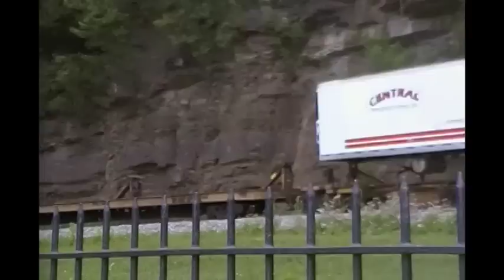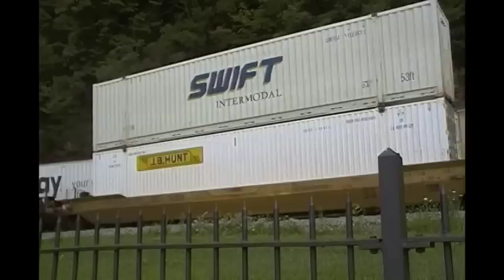Railfanning June 23, 2011: The Curve is the Word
During a family trip I took, I tagged RailsandRoads along and we were able to stop at Horseshoe Curve for a few hours and some good action there.  A little story about after we left.  We were going to Lakemont Park in Altoona as me and my stepdad both love roller coasters, so we got there that night and it was pouring rain as soon as we entered.  We toughed it out though and afterwards, we basically had the park to ourselves!  We also got to ride the world's oldest roller coaster, Leap the Dips.  Anyways, on to the trains.

Train #1, EB Ballast
NS 9144 = C40-9W - Old NS - Narrow Font K5LA
NS 8919 = C40-9W - Old NS

Train #2, EB Helpers
NS 6321 = SD40E (Damn engineer doesn't blow his RS5T.)
NS 6308 = SD40E
NS 6304 = SD40E (Blew his Raised Letter K5LA.)
NS 6327 = SD40E

Train #4, EB Stack
NS 6625 = SD60

Train #5, EB Manifest
NS 9792 = C40-9W (This should've been the engineer on 6321.)
NS 6325 = SD40E (Helper)
NS 6320 = SD40E (Helper)

Train #6, EB Hotshot
NS 2572 = SD70

Train #7, EB Coal
NS 6730 = SD60I
NS 6728 = SD60I
NS 6717 = SD60I
NS 6323 = SD40E (Helper)
NS 6312 = SD40E (Helper)
NS 6303 = SD40E (Helper)
NS 6324 = SD40E (Helper)

Train #8, EB Hotshot
NS 9237 = C40-9W (Coolest engineer on the planet!)

Train #9, EB Helpers
NS 6300 = SD40E
NS 6316 = SD40E

Train #10, NS 539
NS 6721 = SD60I
NS 6727 = SD60I
NS 6305 = SD40E
NS 6322 = SD40E (Has an RS5T, but doesn't blow it.)

Train #12, NS 21E
NS 2694 = SD70M-2
NS 8790 = C40-9

Train #14, NS 20J
NS 6307 = SD40E (Helper)
NS 6314 = SD40E (Helper)

Train #15, Amtrak 43, The WB Pennsylvanian
Amtrak 135 = P42DC

Train #16, WB Helpers
NS 6302 = SD40E
NS 6311 = SD40E

Train #17, EB Hotshot
NS 2639 = SD70M
NS 2574 = SD70